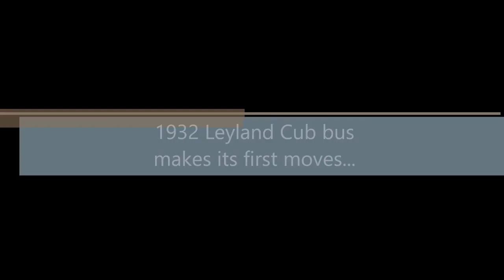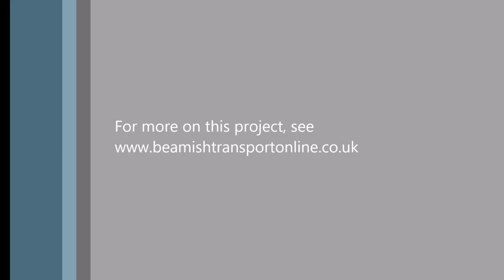Leyland Cub makes first test runs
Beamish Museum's 1933 ex Crosville Leyland Cub No.716 is currently undergoing an extensive reconstruction following its recovery in derelict condition.  Work has been taking place at Historic Vehicle Restoration in Byfleet and in May 2016 the bus was started up for the first time, making some short test runs to prove the engine, gearbox and drive train.